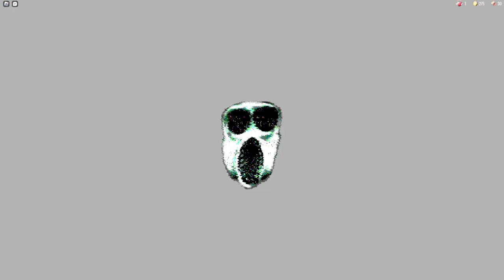Roblox Doors part 1 with my friends